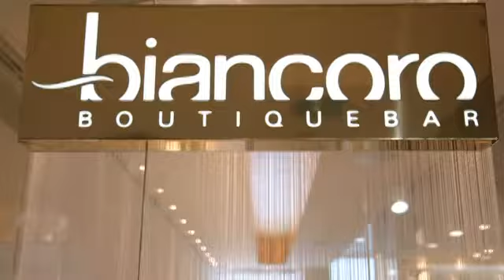Pisco Sour from Biancoro.mp4